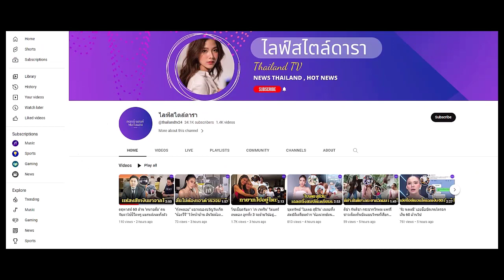กระแต อาร์สยาม เผยปมดราม่าครอบครัว โดนด่าแรง-แซะเป็นนักร้องดัง ไม่ดูแลพ่อ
เผยครอบครัวลำบากแต่เด็ก ต้องโกหกแม่เพื่อเอาเงินไปดูแลพ่อ